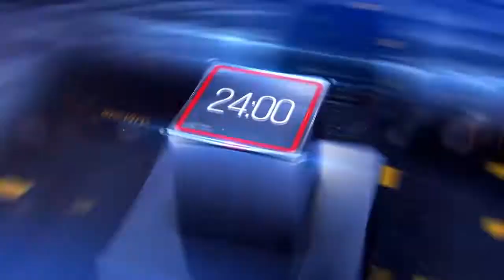খনি তোলার কাজ বন্ধ রেখে বিক্ষোভ শ্রমিকদের/ Anm News Bangla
হরি ঘোষ, জামুড়িয়া: ম্যানেজমেন্টের ভুল সিদ্ধান্তের জন্য ক্ষতির সম্মুখিন হচ্ছে রাষ্ট্রায়ত্ত সংস্থা ইসিএল এর নর্থ সিয়ারসোল খোলামুখ খনির উৎপাদন। ম্যানেজমেন্ট এর পক্ষ থেকে ক্ষতির জন্য শ্রমিকদেরকেই দায়ী করছেন। রবিবারও ছুটি পাচ্ছেন না তারা। তারই প্রতিবাদে উৎপাদন বন্ধ রেখে বিক্ষোভ দেখালেন নর্থ সিয়ারসোল খোলামুখ খনির শ্রমিকদের একাংশ। বিক্ষোভরত শ্রমিকদের অভিযোগ যে, ম্যানেজমেন্টের ভুল সিদ্ধান্তের জন্য একই কাজ দুবার করে করতে হচ্ছে। খনিতে দীর্ঘদিন ধরে জল জমে যাওয়ার ফলে সেখানে উৎপাদন বন্ধ থাকায় উৎপাদন ব্যাহত হচ্ছে। যার ফলে আর্থিক ক্ষতির সম্মুখীন হতে হচ্ছে রাষ্ট্রায়ত্ত সংস্থা কোল ইন্ডিয়াকে। তাছাড়াও লক্ষ লক্ষ টাকা দিয়ে রাস্তা নির্মাণ করার পর আবার সেই রাস্তা কেটে দেওয়ার ফলে সংস্থার প্রচুর আর্থিক ক্ষতি হচ্ছে।

sunamganjer khobor
comillar khobor
bangla n
latest news in bengali language
sports pratidin
24x7 bengali news
daily bangla
sunamganjer khobor
bangla latest